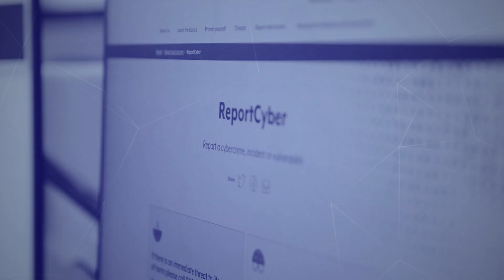Botnets – AFP Cybercrime Series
Cybercrime is one of that fastest growing crime types in Australia with hundreds of millions of dollars lost each year. We need your help in the fight against cybercrime. Learn about botnets, what to look out for, how to protect your business and customers as well as what to do if you become a victim.